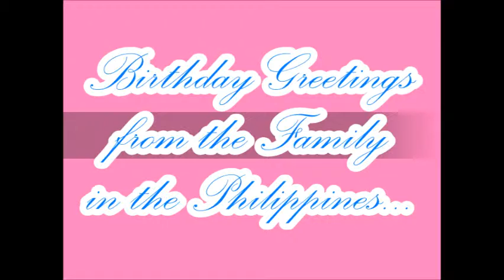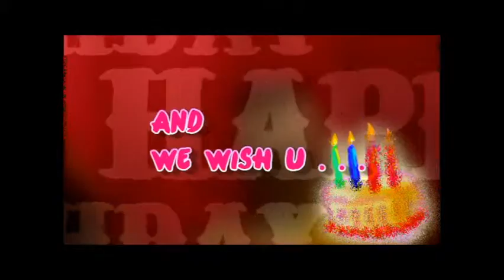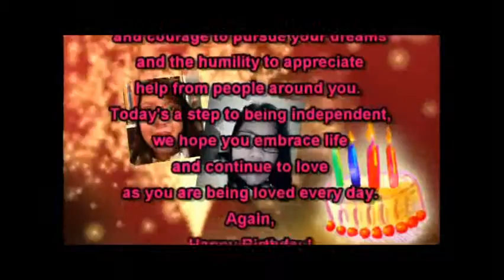Virgo2260: Dorothy Debut Greetings from Family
Description Greetings & Wishes from Lusotan & Bermudez family.